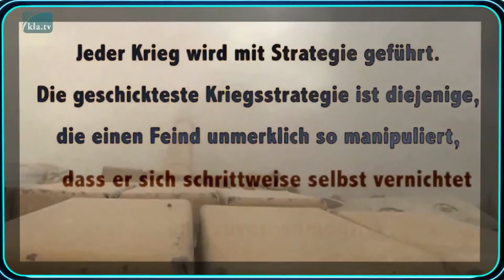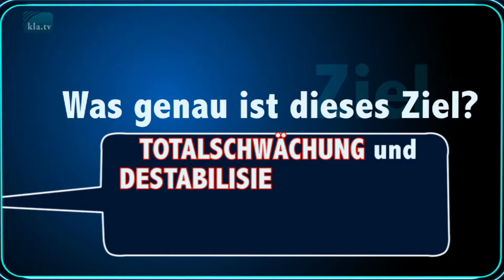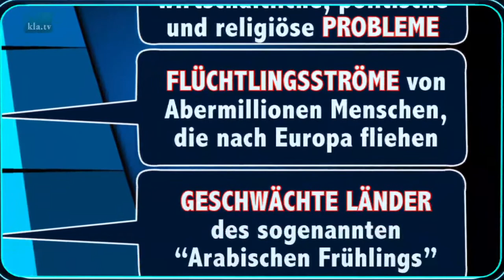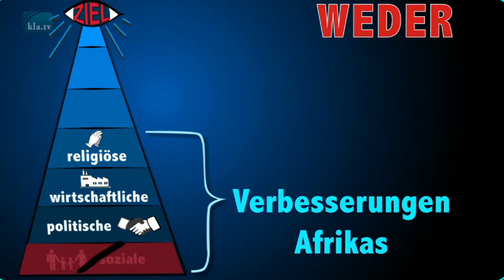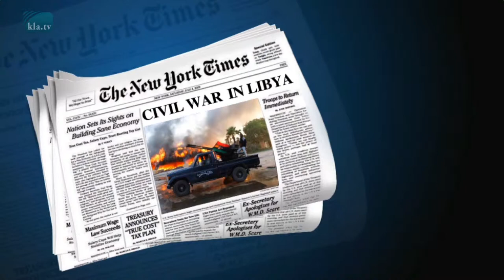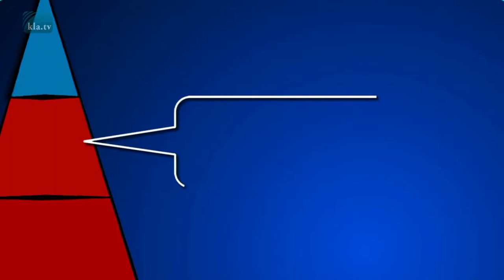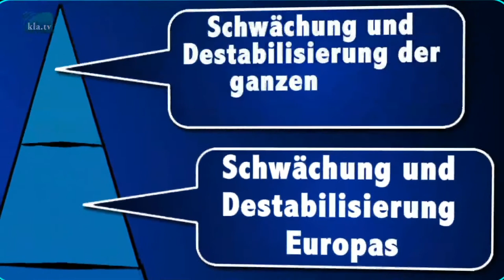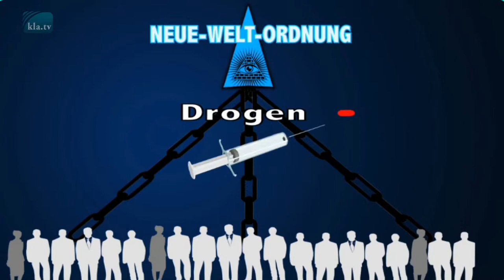Strategia di guerra strumentalizzante [Profughi come armi di guerra?!] | 25.09.2015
I moderni guerrafondai padroneggiano la tattica della strumentalizzazione. Così il rivale dichiarato nemico viene sistematicamente forgiato come strumento nelle proprie mani.« Con questo documentario Kla.TV smaschera le mosse di gioco e le manovre diversive pianificate dagli strateghi globalisti, che già da molto tempo manipolano popoli interi, in modo che si autodistruggono senza accorgersene. Un documento del tempo sconvolgente, che, esamina dal punto di vista più ampio la politica mondiale attuale e la documenta con immagini sbalorditive.

von is.